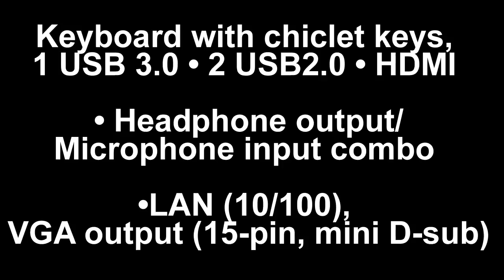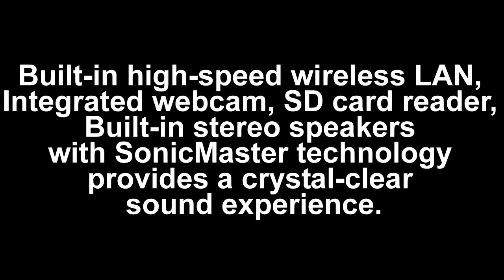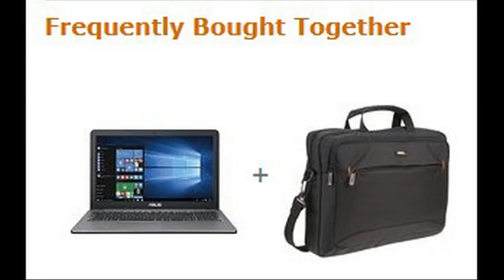ASUS 15 6 High Performance Premium HD Laptop Review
2016 Newest ASUS 15.6" High Performance Premium HD Laptop (Intel Quad Core Pentium N3700 Processor up to 2.4 GHz, 4GB RAM, 500GB HDD, SuperMulti DVD, Wifi, HDMI, VGA, Webcam, Windows 10-silver)

by Asus-n37004gb
5.0 out of 5 stars 2 customer reviews
#1 New Releasein Traditional Laptop Computers
In Stock.
Sold by Timbers Tech and Fulfilled by Amazon.

    Keyboard with chiclet keys, 1 USB 3.0 • 2 USB 2.0 • HDMI • Headphone output/Microphone input combo • LAN (10/100), VGA output (15-pin, mini D-sub)
    15.6 in HD LED Display (1366 x 768), Intel HD graphics with shared graphics memory, SuperMulti DVD/CD burner (including DVD+R/RW, DVD-R/RW, CD-R/RW, DVD-RAM and double-layer DVD)
    Built-in high-speed wireless LAN, Integrated webcam, SD card reader, Built-in stereo speakers with SonicMaster technology provides a crystal-clear sound experience.
    Windows 10 Home 64-bit, Silver Color, Silver, Hairline finish, 3-cell lithium-ion Battery
    Intel® Pentium® mobile processor N3700 Quad-Core processor 1.6 GHz with 2M Cache up to 2.4 GHz - four-way processing performance for HD-quality computing, 4GB DDR3L 1600 MHz (Memory RAM Expandable To 8 GB), 5400 RPM HDD,

Product Description
Key Features and Benefits: For work or play, this laptop offers 500GB of storage for digital photos, videos, music and more. The chiclet keyboard and HD display allow easy typing and navigation. Display: 15.6 in HD LED Display (1366 x 768) Processor:: Intel® Pentium® mobile processor N3700 Quad-Core processor 1.6 GHz with 2M Cache up to 2.4 GHz- four-way processing performance for HD-quality computing. Memory:: 4GB DDR3L 1600 MHz (Memory RAM Expandable To 8 GB) Hard drive size: 500GB 5400 RPM HDD Operating system: Windows 10 Home, 64-bit Optical drive: SuperMulti DVD/CD burner (including DVD+R/RW, DVD-R/RW, CD-R/RW, DVD-RAM and double-layer DVD) Media Card Reader: SD card reader Audio: Built-in stereo speakers with SonicMaster technology provides a crystal-clear sound experience. Video: Intel HD graphics with shared graphics memory Wireless: Built-in high-speed wireless LAN Keyboard & Touchpad: Keyboard with chiclet keys Ports: 1 USB 3.0 • 2 USB 2.0 • HDMI • Headphone output/Microphone input combo • LAN (10/100) VGA output (15-pin, mini D-sub) WebCam: Integrated webcam Battery: 3-cell lithium-ion Battery Dimensions: 15 x 9.92 x 1 in Weight: 4.41 lbs Color: Silver, hairline finish

Newest ASUS,
asus phone price,
asus mobile phone,
asus mobiles below 10000,
asus mobile price 7000,
asus mobile service center,
asus flipkart,
asus zenfone 6,
asus company,

Top Customer Reviews
5.0 out of 5 starsVery fast so far. I have only owned HP ...
By Regina F. Love on August 30, 2016
Verified Purchase
Very fast so far. I have only owned HP but the last HP only lasted 1 1/2 year and went through 2 Hard drives and finally died...Calling HP is pointless ...Asus is so willing to help which is why I ended up going with them. So far I am loving this!
Comment 6 people found this helpful. Was this review helpful to you?
Yes
No
Report abuse
5.0 out of 5 starsFive Stars
By Iphone Fan on August 29, 2016
ASUS we trust.